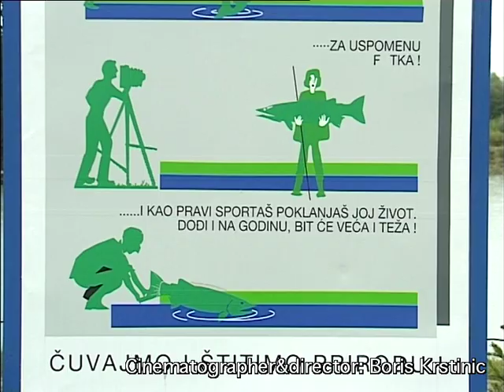Ribolov / Uhvati i pusti